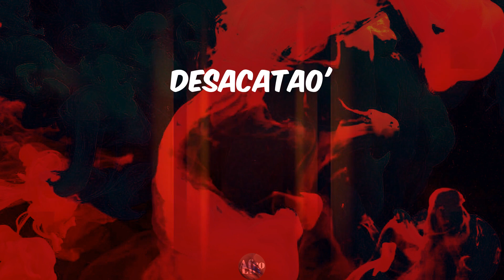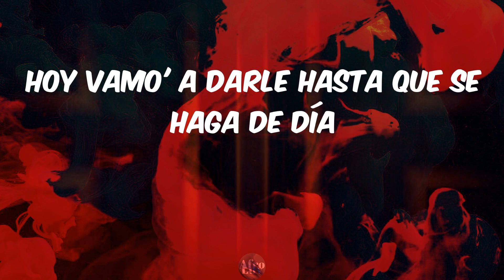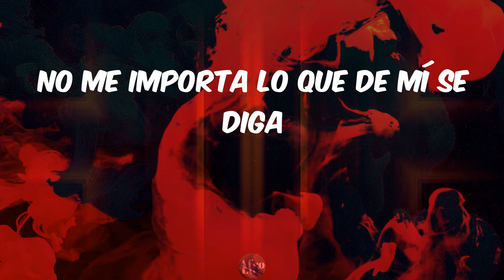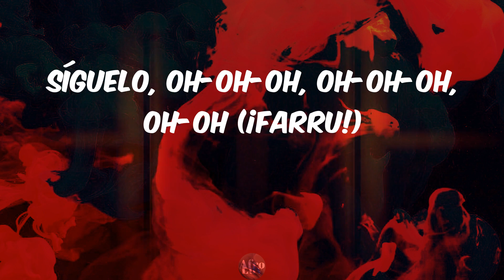Pepas - Farruko (Lyrics)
Lyrics Pepas Farruko

lyrics:
Desacatao'
Empastillao'
(Qué maldita nota)
(Arcoíris)
¡Fa-Fa-rru!
¡Blep!
¡Fa-Fa-rru!
(Qué maldita nota)
(Arcoíris)
Desacatao'
Empastillao'
(Qué maldita nota)
(Arcoíris)
¡Fa-Fa-rru!
Dimelo, Chino
The Most Winning
Victor Cárdenas
White Star
Sharo Towers
La 167
La 167